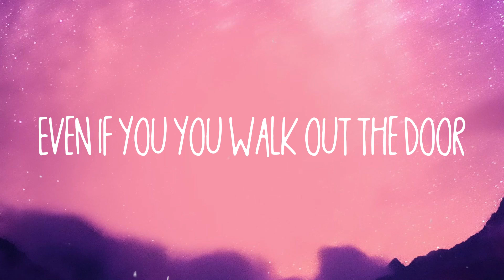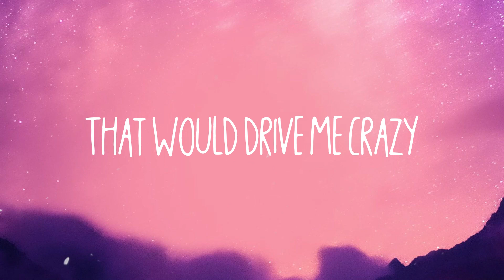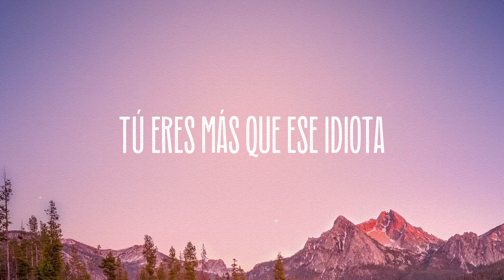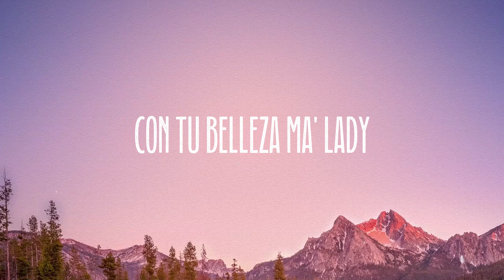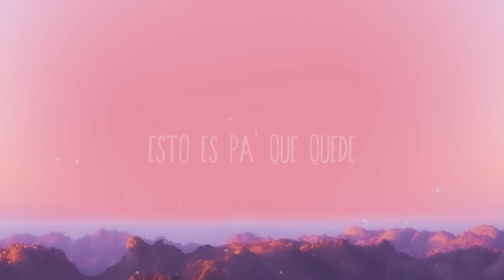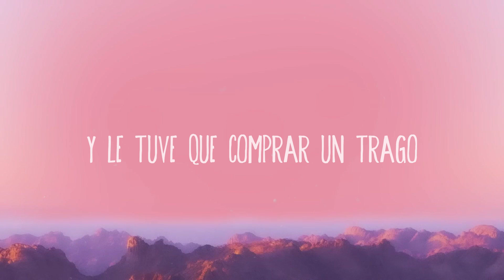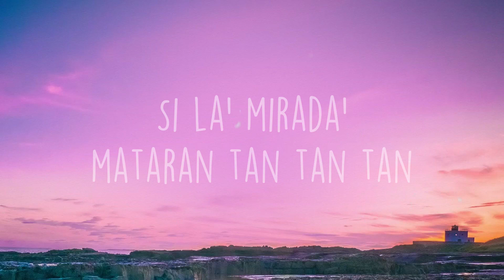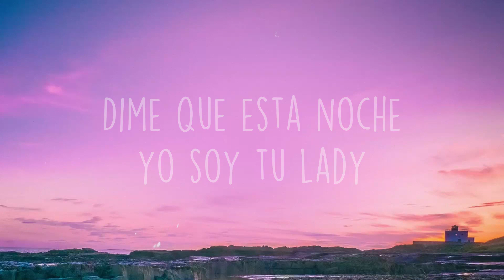Sin Fin - Romeo Santos, Justin Timberlake (Lyrics)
Sin Fin - Romeo Santos, Justin Timberlake (Lyrics)  del  You already know this love
  Is all yours baby
  So take it
  We've been here before
  It's strong enough to save us
  Oh baby
  Lo que tenga que hacer por nosotros
  Haré lo que pidas
  Dispuesto a humillarme
  Por ti toco fondo y mi vida
  Can't avoid it
  Can't escape my love 'cause it's yours
  Even if you you walk out the door
  It'll chase you lover
  Ni me queda sudor
  Agotado agitado sin voz
  Es la muestra que yo por tu amor
  He luchado con vigor oh-oh
  You already know this love is all yours baby
  So take it
  Oh baby
  Dios me dio este corazón
  Y su prioridad es latir por ti
  If it takes my life it's fine
  I'll gladly go to war
  Te vo'a seguir amando sin fin
  Oh dance
  Oh dance
  Turn the lights off
  ¿qué más hago
  Es mi posición en Dios
  Si me dejas por un error ah
  That would drive me crazy
  Yo te amo siempre tú
  Eres mi reina mi luz
  Mami te canto mi canción
  Si tú me dejas muero de dolor uh-uh
  You already know this love
  So take it
  Oh baby
  Dice la gente
  Jamás te arrepentirás de ser valiente
  Te protejo sin temor eternamente
  Lo vuelvo a decir
  Qué no haría por ti
  So take it
  Oh baby
  Oh dance
  Oh dance
  Y'all can't do it like we do it
  Two kings